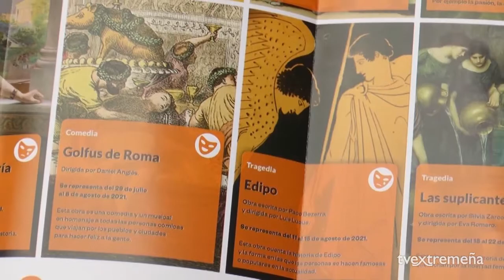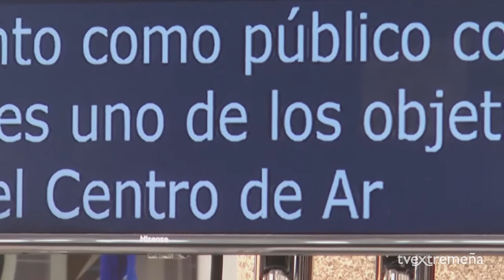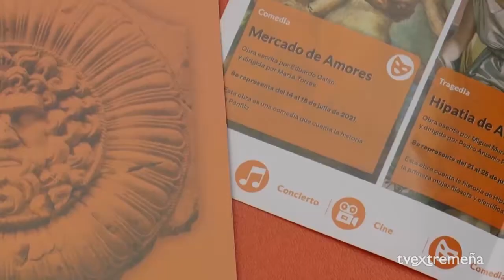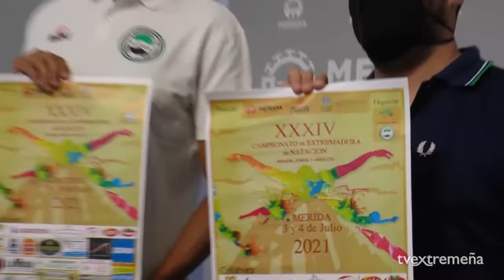29 06 21 TVEX EN LA PICOTA 1240 ORGULLO LGTBI MERIDA 2021 ACCESIBILIDAD FITCM CAMPEONATO NATACION TO